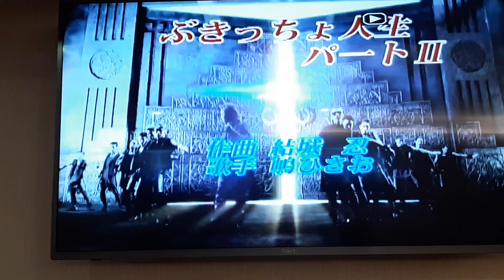王素春翻唱 ぶきっちょ人生 パートll 志明一族 演歌秀